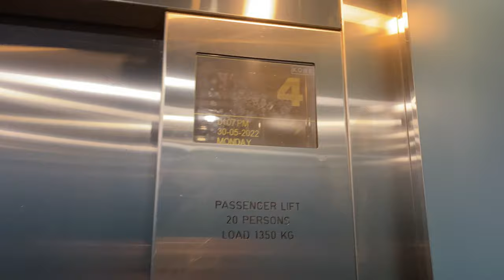KONE TMS MR @ NANYANG POLYTECHNIC BLOCK A [LIFT 8]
This one serves all 5 floors of Block A (also known as Central).